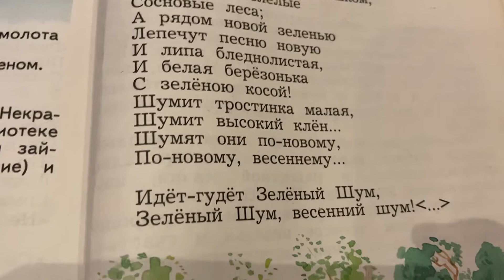Чтение/3 кл/ Н.А.Некрасов «Зелёный Шум»/11.12.21